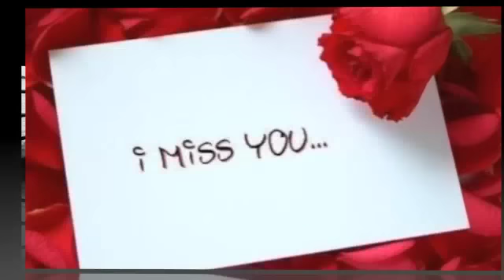Love Story-theme /solo Piano (Levente Egry)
perform: Levente Egry